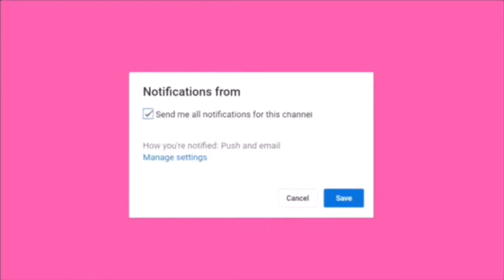GETTING TO KNOW ME PART 2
Sa mga hindi pa nakakakilala ng gaano saakin Watch this video kasi yung ibang mga katanungan dito hindi ko nasagot sa unang “GETTING TO KNOW ME PART 1”

Name : Marichris Cabanit
Age : 18
Location : Phillipines
Camera : Iphone 6
Editor : Imovie